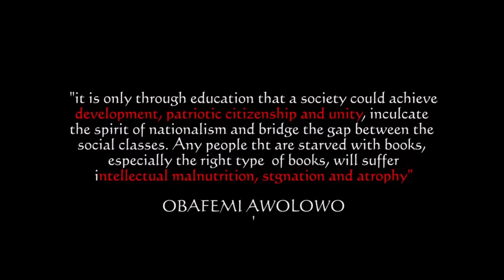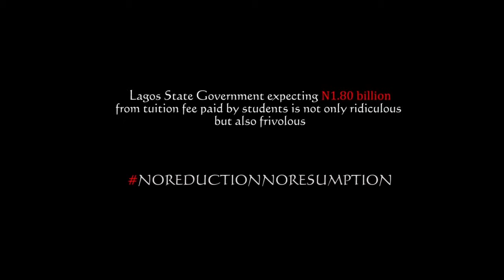The Agony of LASU Students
The effect of the HIKE in the fees of Lagos State University in 2011 from N25,000 to N350,000 by the State Government adversely affect the students. We demand the immediate reduction of the fee to N46,500